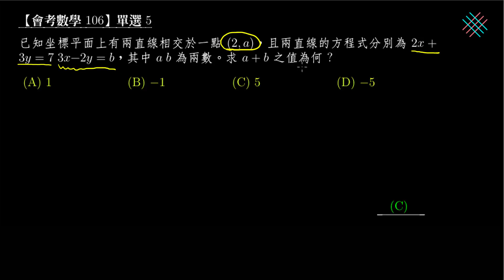【會考數學】106 單選05：直線方程式的交點